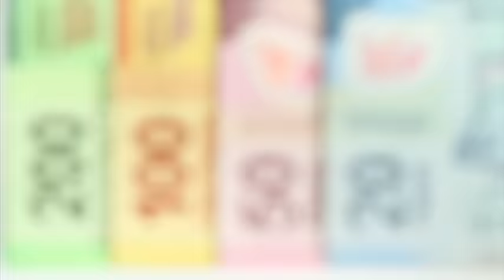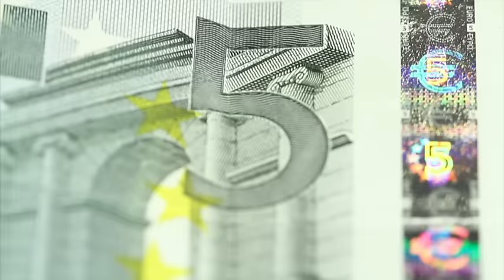México pierde 6 lugares en competitividad / Darío Celis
México pierde 6 lugares en competitividad, te dejamos los detalles en el siguiente video.

31 de mayo 2016.